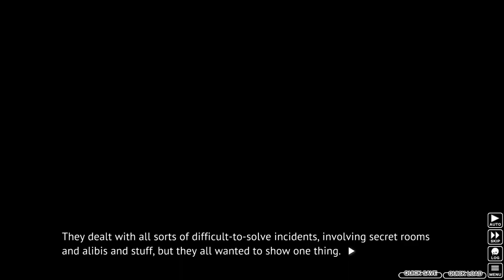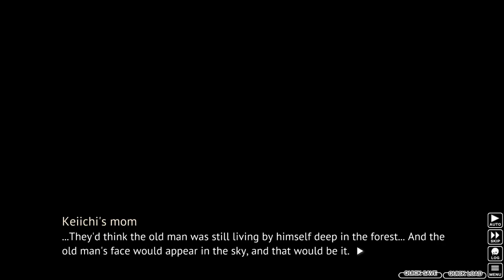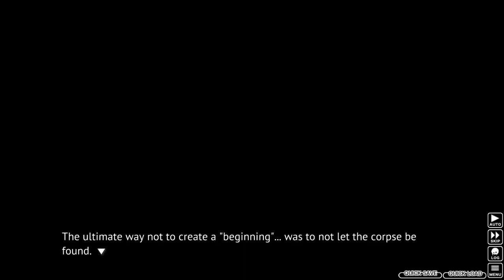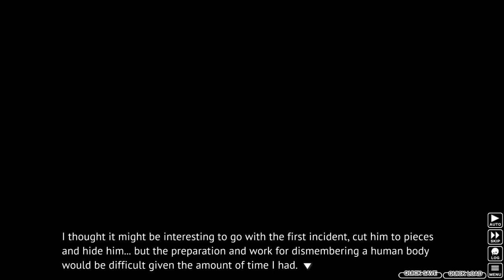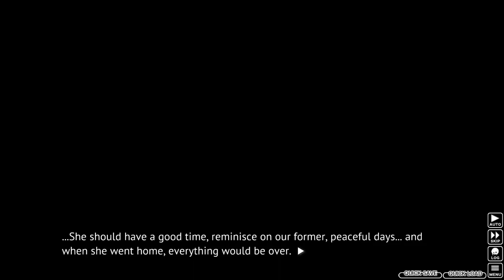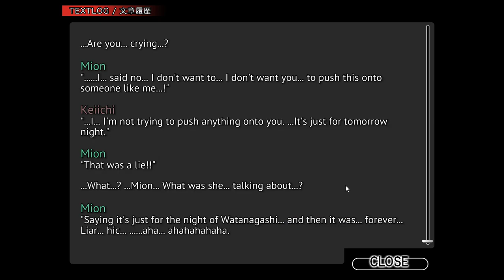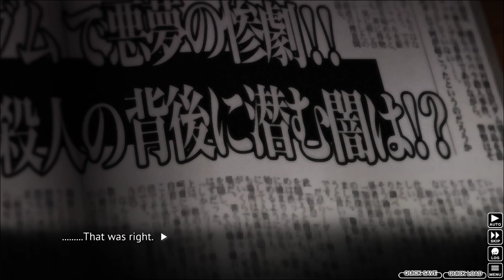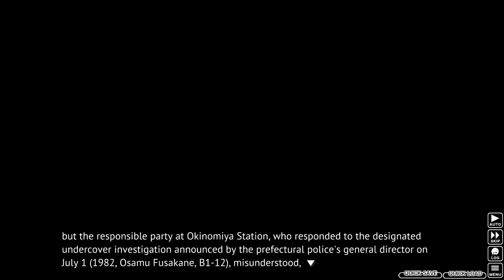Higurashi Ch.3 (Pt 10): Neo Learns From Mion That History Might Be Repeating With Keiichi & Satoshi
Keiichi begins putting together a plan to murder Satoko's uncle, making various preparations throughout the day, from determining where to try to commit the murder itself to the weapon he'll use to commit the deed. But by the end of the day, when he's got much of the prep work finished, Keiichi calls Mion to have her take Satoko to the Watanagashi festival in his stead, hoping to lure Satoko away from the Houjou house before he puts his plan into action. But during the call, Mion, seemingly in a drunken state, begins distressing over Satoshi asking her to take Satoko to the Watanagashi festival again, which initially confuses both Keiichi AND Neo, but following this Keiichi and Mion have a conversation over what she said about Satoshi... and its here that both Neo and Keiichi begin to notice A LOT of familiar patterns between Keiichi's actions leading up to the Watanagashi festival and Satoshi's the year prior...